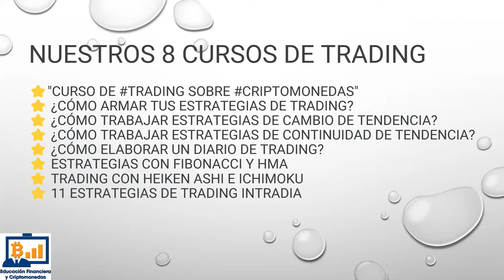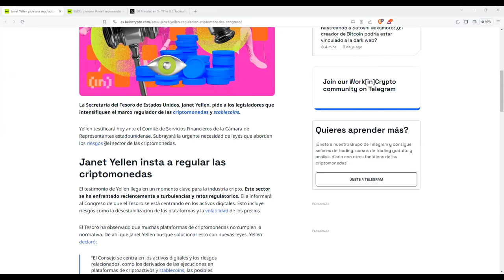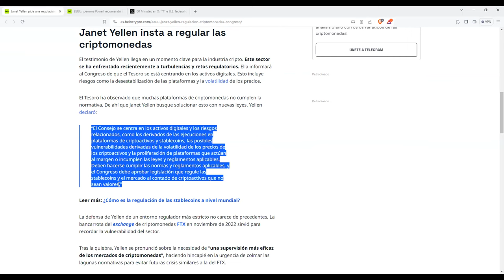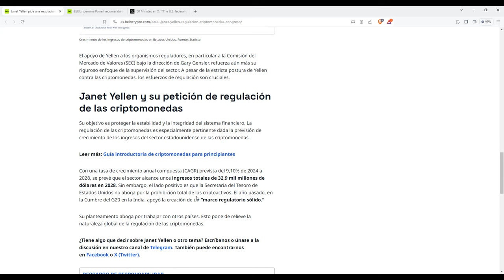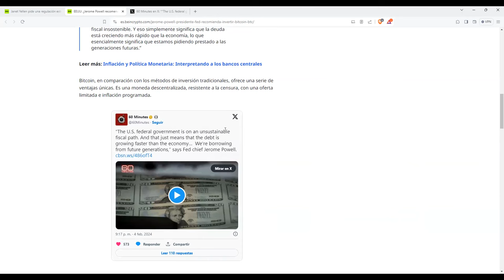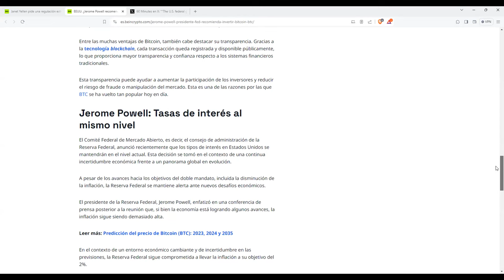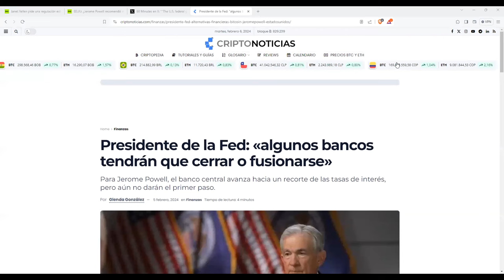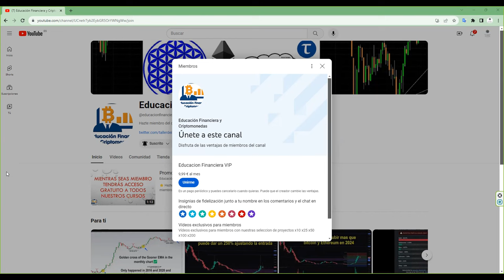Como es el discurso de la fed y el tesoroamericano sobre